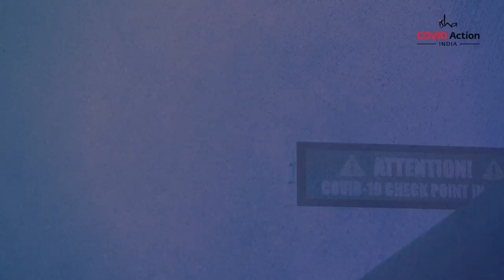An Important Step To Take During COVID Pandemic Sadhguru